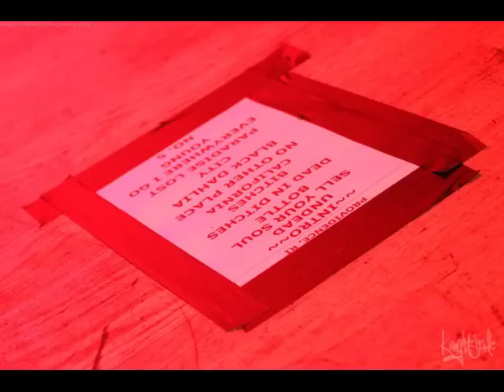Hollywood Undead on Loveline - Part 3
Thursday, August 20th 2009: Johnny 3 Tears, J-Dog and Charlie Scene talk with Dr. Drew, Olivia Munn and callers about sex and relationships on Loveline on KROQ from 10pm - Midnight